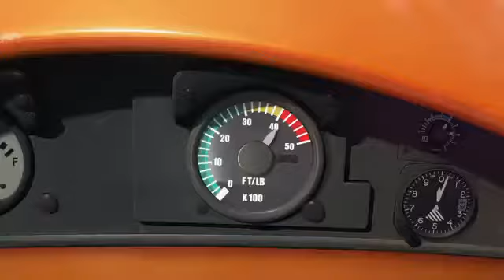Planes Trailer 2013 Disney Movie Official HD]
Disney's Planes Trailer 2013 - Official movie trailer 2 in HD - starring Dane Cook - directed by Klay Hall - From above the world of Cars comes Disney's Planes, an action-packed 3D animated comedy adventure.

"Planes" movie hits theaters August 9, 2013.

Dusty (voice of Dane Cook), a plane, has dreams of competing as a high-flying air racer. But Dusty's not exactly built for racing, and he happens to be afraid of heights. So he turns to a seasoned naval aviator, who helps Dusty qualify to take on the defending champ of the race circuit. Dusty's courage is put to the ultimate test as he aims to reach heights he never dreamed possible, giving a spellbound world the inspiration to soar. Planes trailer 2013 is presented in full HD 1080p high resolution.

PLANES 2013 Movie
Genre: Family, Action and Adventure
Director: Klay Hall
Cast: Dane Cook

Planes official movie trailer courtesy Walt Disney Pictures.

Streaming Trailer is your daily dose of new movies. Our passionate team of producers brings to you the best of officially licensed movie trailers, clips and featurettes.